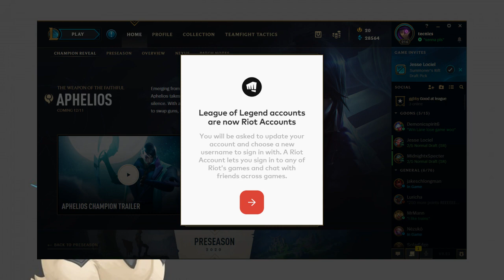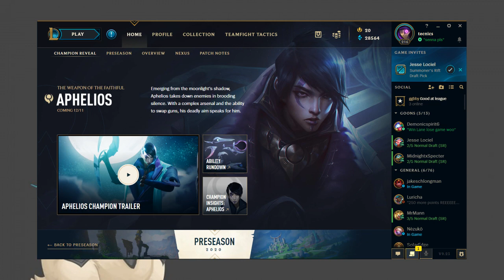League of Legends - stream snipped